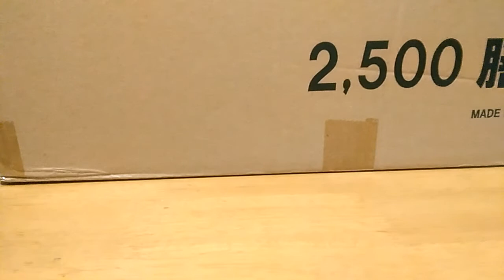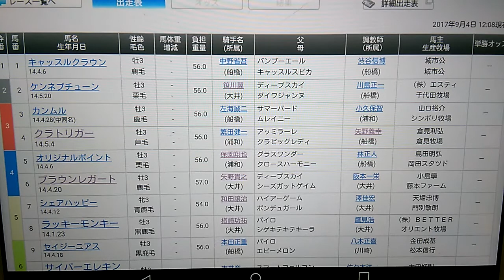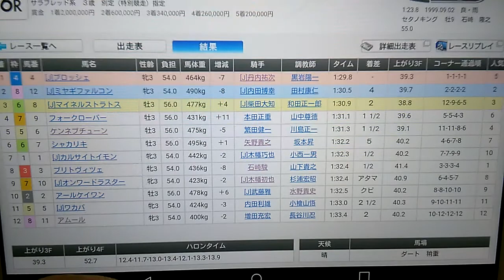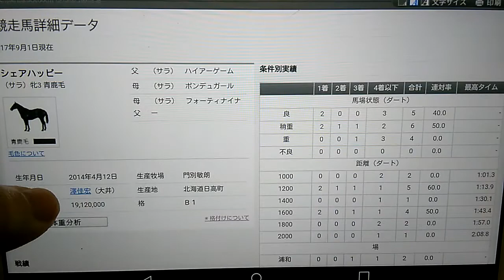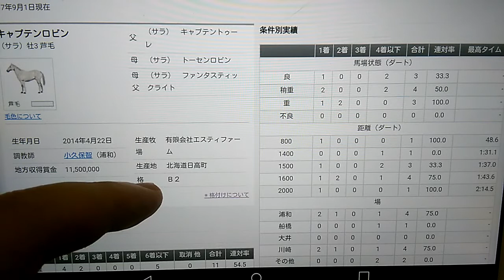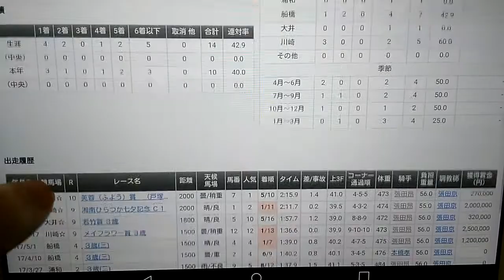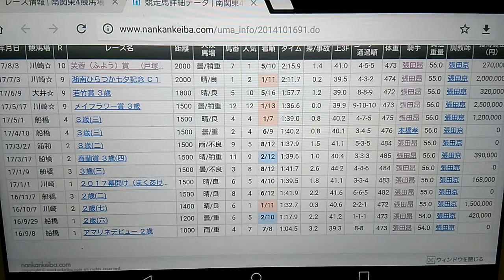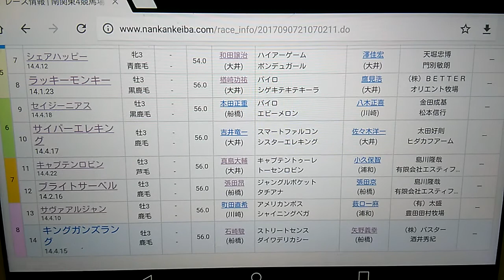９/７実施 川崎競馬第１１Ｒ 第46回 戸塚記念(ＳⅡ)オープン 出走馬紹介と予想動画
９/７実施　川崎競馬第１１Ｒ　第46回 戸塚記念(ＳⅡ)オープン　出走馬紹介と予想動画になります

オッズ情報が出ましたら最終的な予想も出しますのでお待ちください